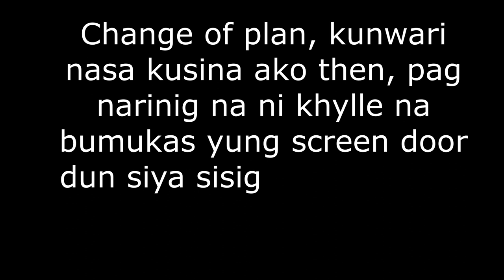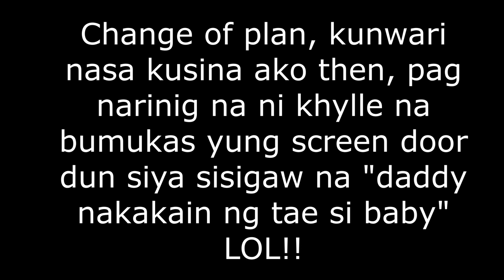Nakakain ng TAE si Baby Prank (FAKE POOP) | Galit na Galit si Mommy niya!!! | GFV #13